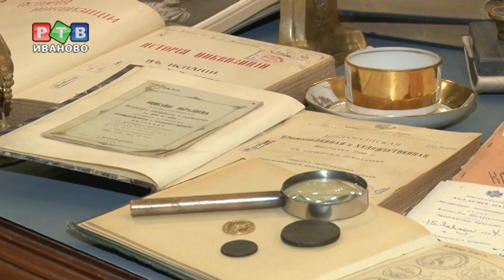В Иванове открылся мемориальный кабинет Д. Бурылина